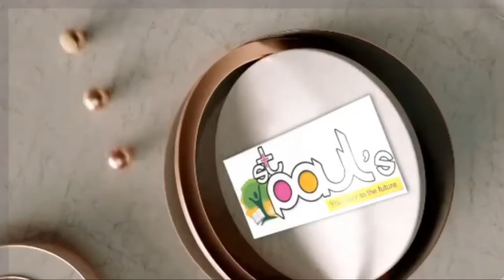WHY WE ARE NO.1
ST.PAUL'S MATRIC HIGHER SECONDARY SCHOOL
PERNAMBUT-635810